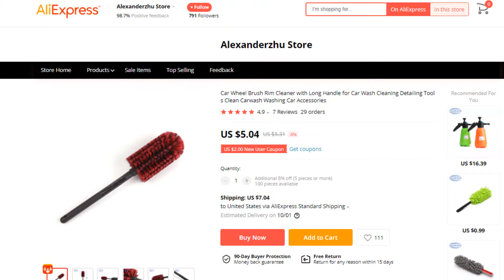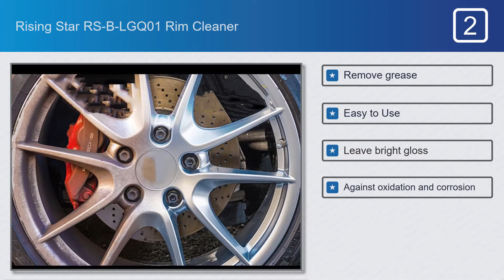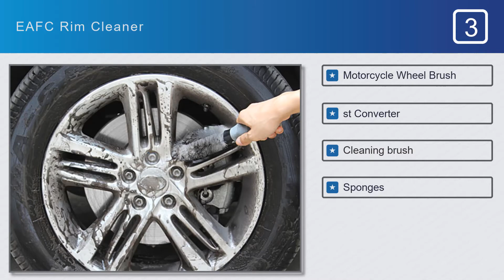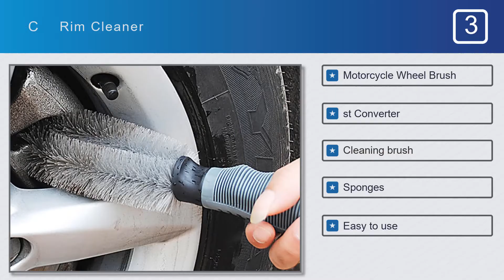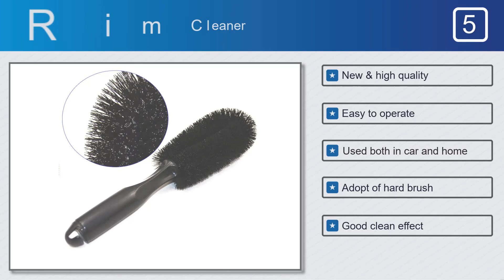Top 5 Best Rim Cleaner on AliExpress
Top 5 Best Rim Cleaner on This Video

Full Features:

#1.VOLODYMYR Rim Cleaner

Features:
#1.Car wash
#2.Long Handle
#3.For Car Wash Cleaning
#4.Color: Red

#2.Rising Star RS-B-LGQ01 Rim Cleaner

Features:
#1.Remove grease
#2.Easy to Use
#3.Leave bright gloss
#4.Against oxidation and corrosion
#5.Easy to wash Easy to Use

#3.EAFC Rim Cleaner

Features:
#1.Motorcycle Wheel Brush
#2.Rust Converter
#3.Cleaning brush
#4.Sponges

#4.VODOOL Rim Cleaner

Features:
#1.High strength plastic
#2.Sponge
#3.Easy to use
#4.Car Cleaning Tool Accessorie
#5.Comfortable

#5.Halojaju Z1807-BB30-366  Rim Cleaner

Features:
#1.New & high quality
#2.Easy to operate
#3.Used both in car and home
#4.Adopt of hard brush
#5.Good clean effect